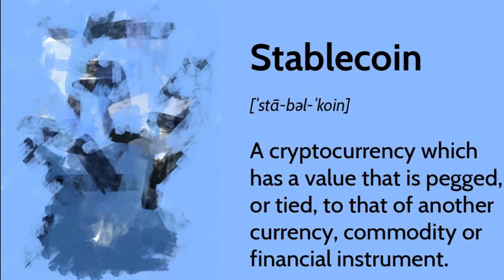Why Cryptocurrency is More Than Just an Investment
Welcome to the world of cryptocurrency! 🚀
In this video, we’ll break down the essentials of crypto, from its revolutionary blockchain technology to the power of decentralized finance (DeFi). Learn how Bitcoin, Ethereum, and Stablecoins are reshaping global payments, empowering individuals, and creating new opportunities across industries.

Whether you’re new to crypto or looking to expand your knowledge, this video has you covered. 🌐💸